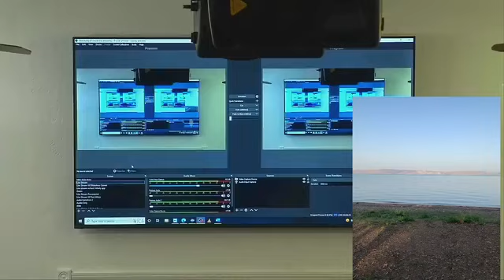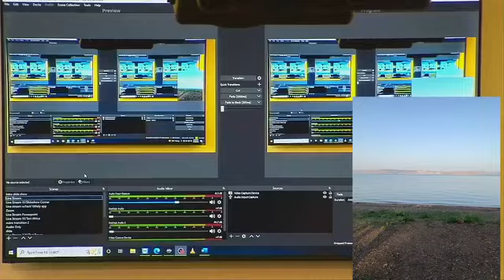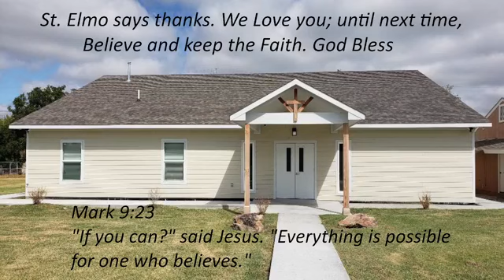Sunday Services - 07/10/2022